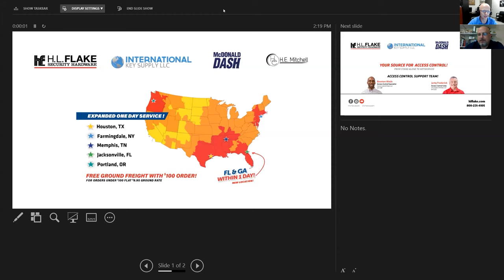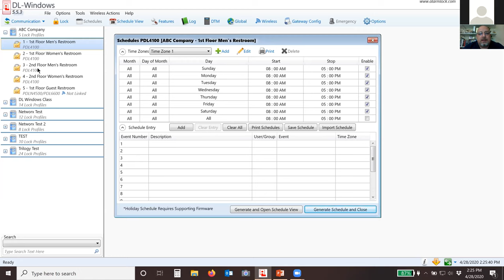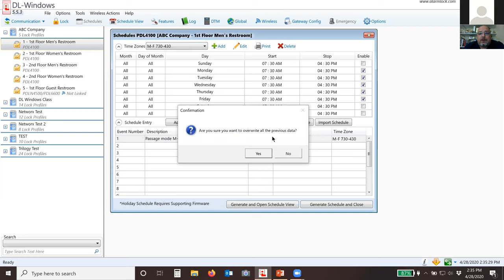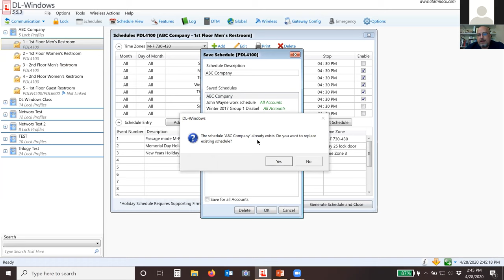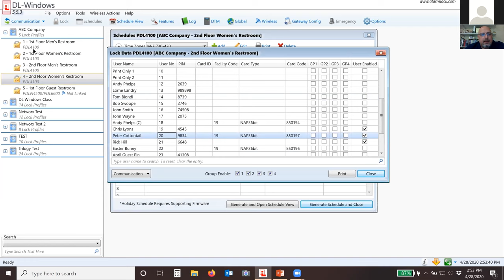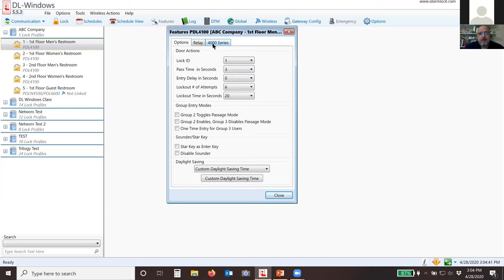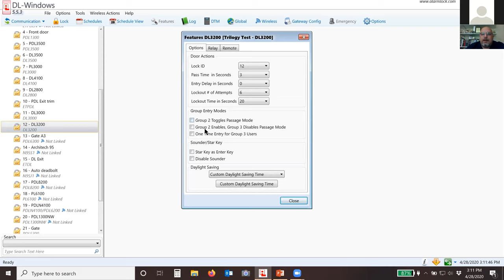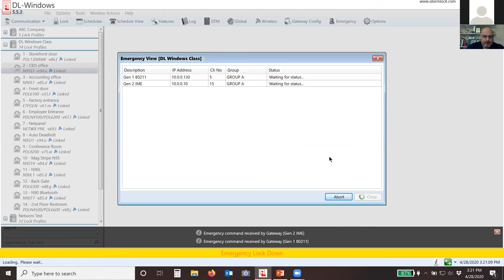Access Control Systems Alarm Lock DL Windows Scheduling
HLFlake.com
The Locksmith's Distributorsmith